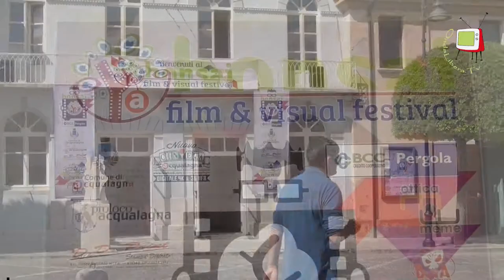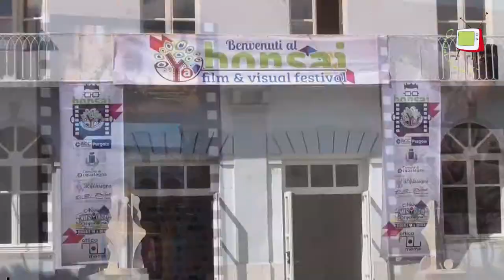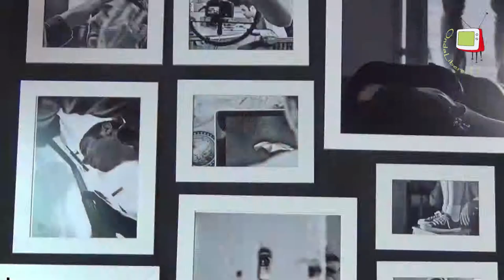Acqualagna - Bonsai film and visual festival 2014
Nella provincia di Pesaro e Urbino tre giovani ragazzi hanno raccolto una sfida, creare un festival arti visive. Più di mille cortometraggi, esposizioni di foto e non solo, grafica di animazione, writers, ... hanno animato il festival che ha preso vita il 17 maggio 2014 in Acqualagna. Questa è la prima edizione del Bonsai Film and Visual Festival.